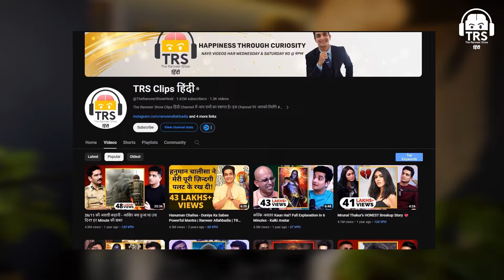What I Look In My Husband - Triptii Dimri Opens Up About Her Love Life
नमस्ते दोस्तों!
आज के The Ranveer Show हिंदी के इस 316th Episode में हमारे साथ हैं Triptii Dimri, जिन्होंने Acting, Bollywood Journey, और Personal Life के बारे में अपने अनुभव साझा किए।